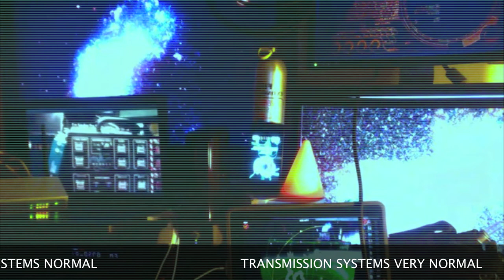P2_ARCHIVE_jm001/c6-7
Science. Fiction. Geeks. Improv.

Paul Foxcroft / Chris Mead / Jonathan Monkhouse / Matt Nicholls / Katy Schutte

In the year of our Time-lord, AD2017, the leader of our united world - Pope Stephen Fry - declared that sentient history should no longer be measured simply by births and deaths, but that every detail of every individual life is of equal value.

Thusly, the Project2 facility was designed and built in orbit around Solaris - a vast space-library accumulating data via constant satellite uplink. Every detail of every sentient life gathered through voluntary information on social network websites.

Join the Project2 technicians as they recreate one of those stories in glorious ACTORVISION!

or individually at
Paul Foxcroft - @MisterSpiderGod
Chris Mead - @TheOodcast
Jonathan Monkhouse - @The_Funkhouse
Katy Schutte - @KatySchutte